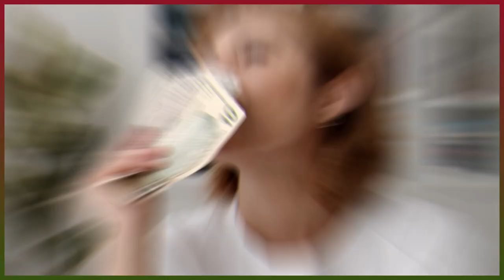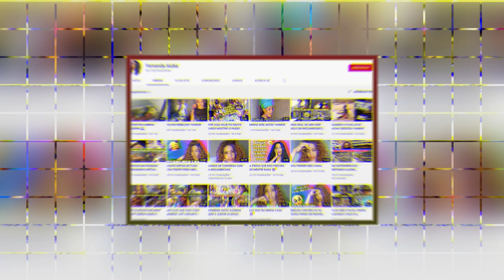Top 5 Youtubers Moçambicanos Que Enganam O Povo Brasileiro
Quem são estes YouTuber?
Porque os brasileiros a meses acusaram eles de charlatões?
O que faz com que eles sejam alvos de muita crítica
O que eles todos tem em comum?
Neste vídeo eu vou responder a várias perguntas que foram feitas já há meses sobre os meus colegas YouTubers

CONTACTOS DA SUPER LIFE

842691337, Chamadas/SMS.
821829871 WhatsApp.